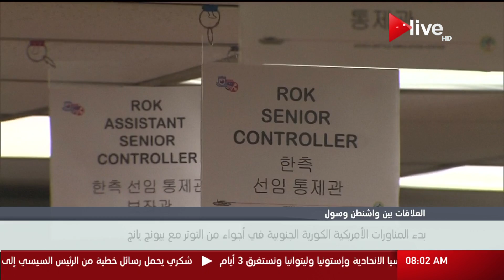موجز أخبار الثامنة صباحاً - الاثنين 21 أغسطس 2017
الموقع الرسمي للقناة  ..